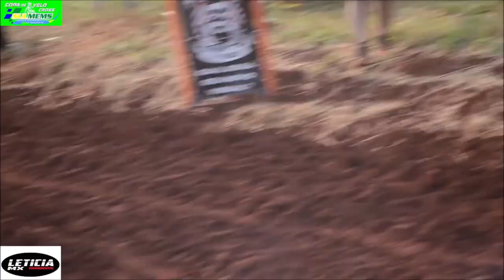65cc em Aral Moreira pela 7º etapa da Copa Sulmems de Velocross 2024